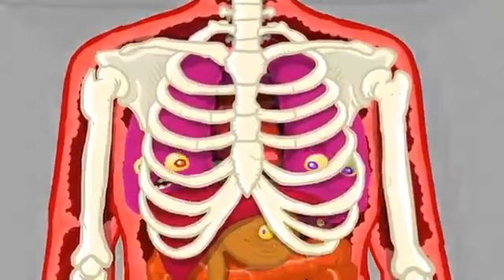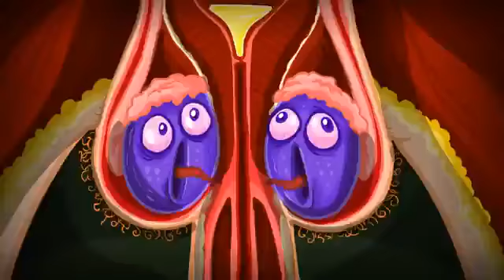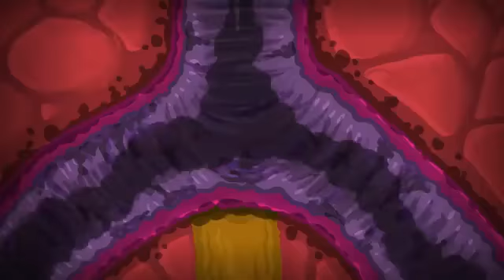बेतरीन एड बनाई है सभी से अनुरोध है कि इसे ज्‍यादा से ज्‍यादा शेयर करे २०१८ 😷🤒🤧☠🙏🙏🙏